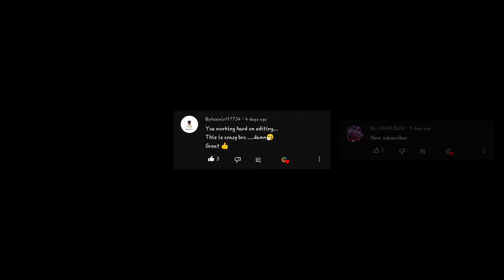Finally!! Bloodstrike Game Released For Android & IOS - Bloodstrike Mobile Soft Launch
Finally!! Bloodstrike Game Released For  Android & IOS

Welcome to the gaming revolution! Get ready to dive into the action-packed world of Bloodstrike. In this video, we're thrilled to announce the long-awaited release of Bloodstrike Game for both Android and iOS platforms. Prepare yourself for an adrenaline-pumping adventure like no other!

Video Content
🎮 Gameplay Unleashed: Witness jaw-dropping gameplay footage that showcases the stunning graphics, intense battles, and immersive storyline of Bloodstrike.

🔥 Exciting Features: Discover the game's unique features, including customizable characters, powerful weapons, and challenging missions. We'll also unveil some hidden gems and strategies to dominate the battlefield.

🌎 Cross-Platform Fun: Learn how Bloodstrike bridges the gap between Android and iOS gamers, allowing you to team up with friends, regardless of their device.

📈 Game Review: We'll provide an in-depth review of Bloodstrike, highlighting its strengths and what sets it apart from other mobile games. Find out why it's a must-play title in 2023.

🔖 Additional Tags and Keywords:

Bloodstrike Game, Android, iOS, Mobile Game 2023, Bloodstrike Release, Game Review, Gameplay, Cross-Platform, Exclusive Rewards, Must-Play, Gaming Revolution, Mobile Gaming